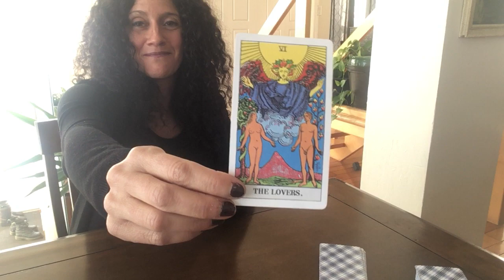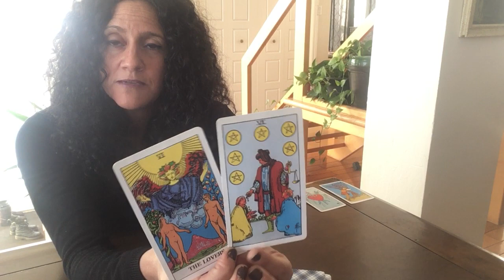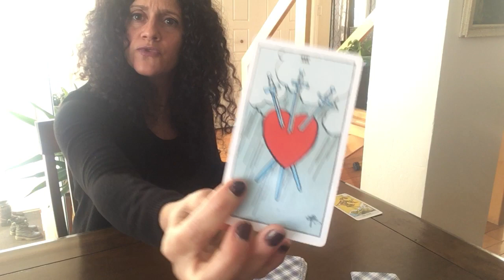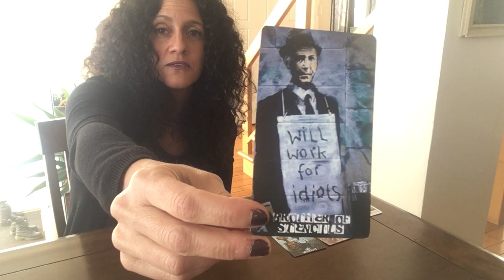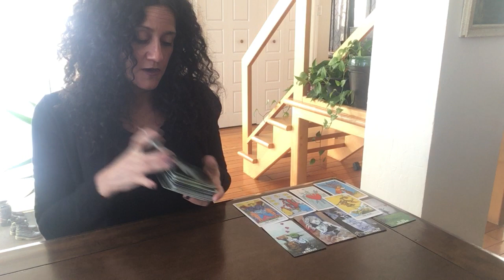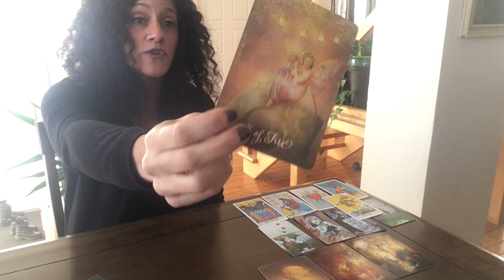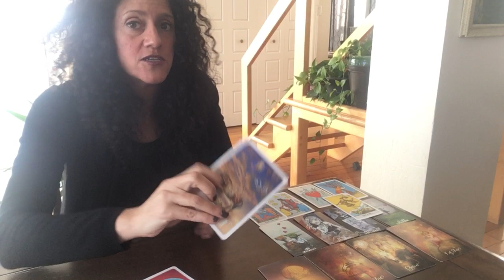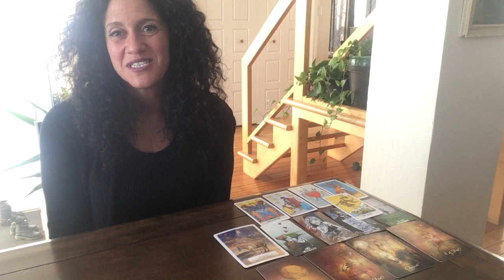Virgo!! December Tarot Readings!!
I will be doing my readings in English and in French. So the readings  may be slightly different due to the fact that the collective of the viewers will be different.